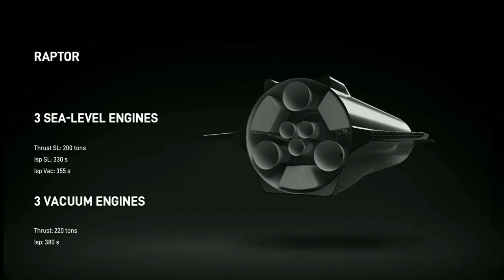Comparison of Raptor Sea Level and Vaccum Engines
The one frame comparison of both the vaccum and sea level engines of Raptor genre.

Video credit: Space X